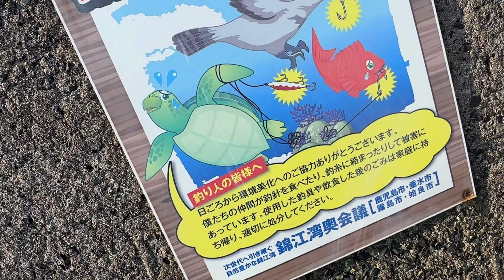Last day at Kagoshima final Episode